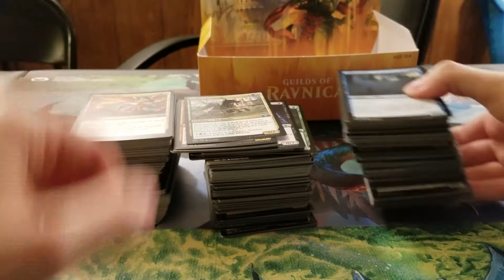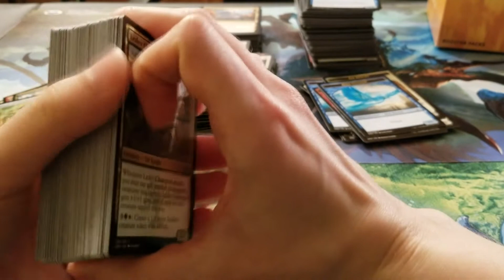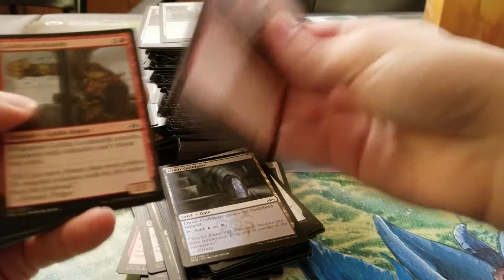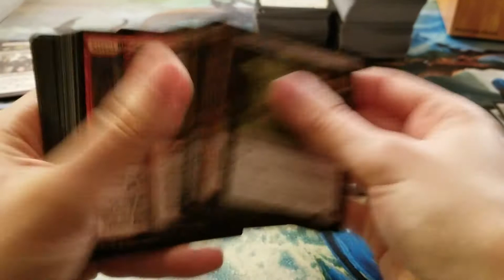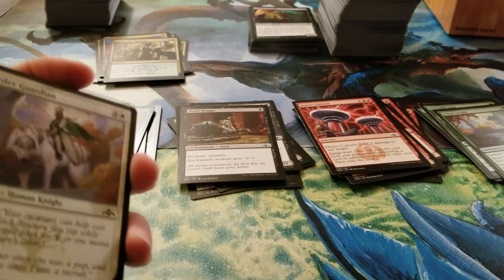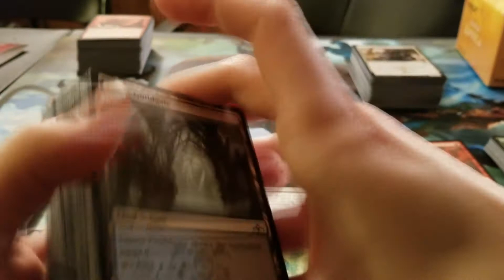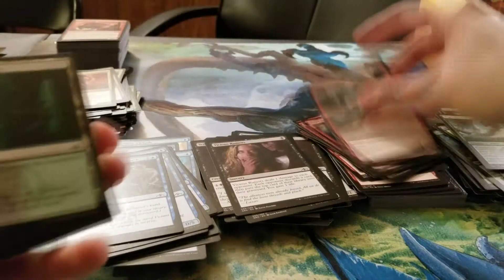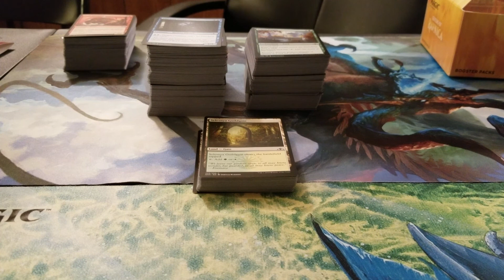MTG Ramblings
Just some ramblings on current MTG issues as I sort a stash of cards. Come keep me company as I talk to myself (and Amanda)!

P.S. Sorry for the horrible quality! =/

I currently upload 1 MTG Arena video weekly, as well as Booster Box openings and more.